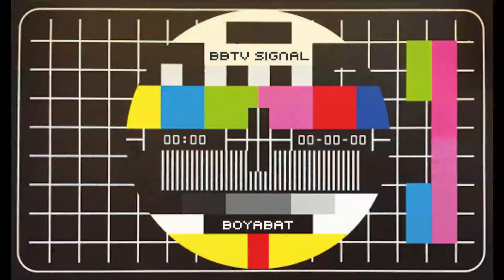YAYINDAYIZ....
BizimŞehrimizBoyabat'ın tarihi ve kültürel zenginlikleri,şehir kimliği ve sımsıcak insanlarıyla dolu içeriklerin olacağı BBTV (Boyabat Belediyesi Televizyonu) serüvenine başlıyor...